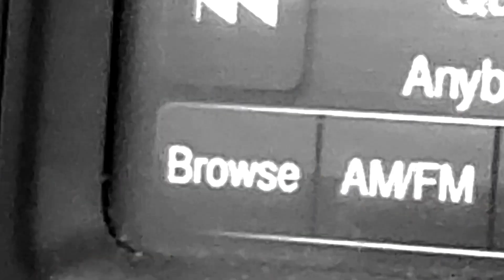LILAC CARLO - WE DESERVE TO FAIL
THIS IS ALL HAPPENING NOW
NEW VIDEO